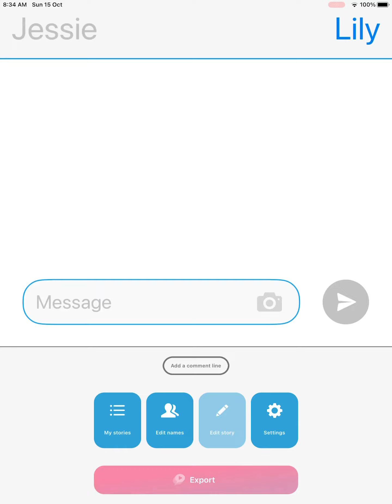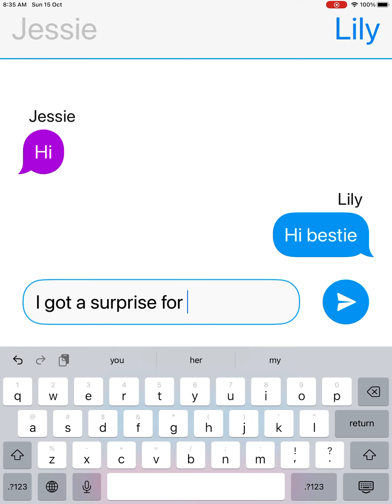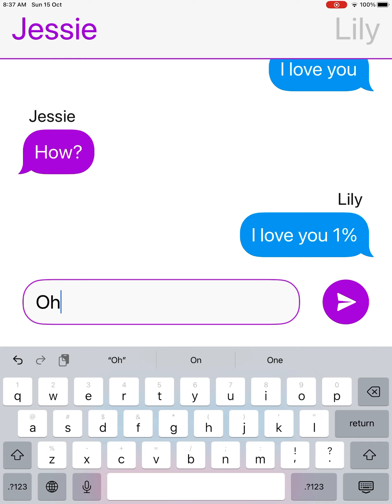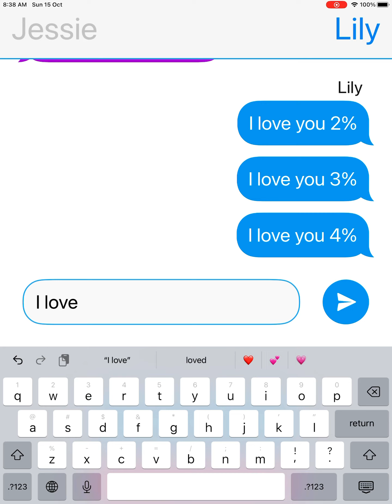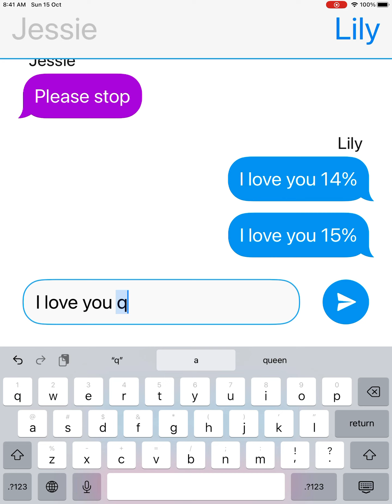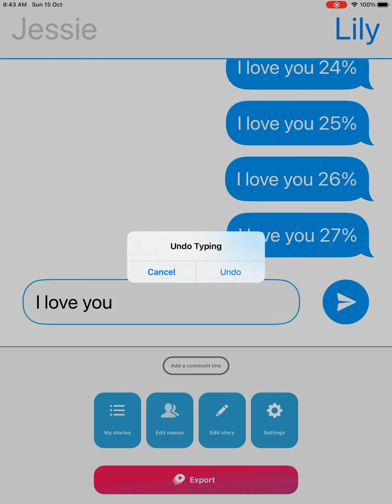How much I love you